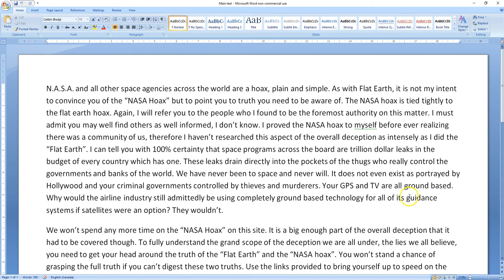Mandela Effect: Earth Change Update 12-12-2016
The world is controled by a small group of thugs commonly refered to as: The Ruling Elite, Illuminati, Free Masons, etc. Call them what you will... they are near the end of a patiently executed 3 phase plan. That plan does not end well for the vast majority of us if they are permitted to follow it through. We are at the end of stage three. You better duck.